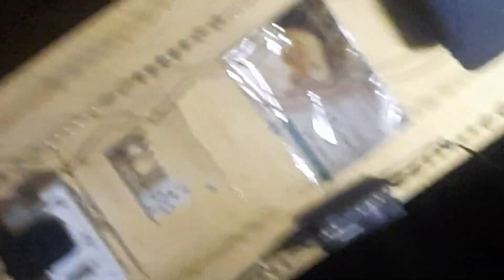aaj ki video bhaut achi bni hai ll krishna vlog ll ✨ 😄 💖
insta I'd govind _ thapar_gaming
snap I'd  govind  thapar
song name * kali zindgi hai
plz gys subscrib kar do yarr 10 k
complete kar do